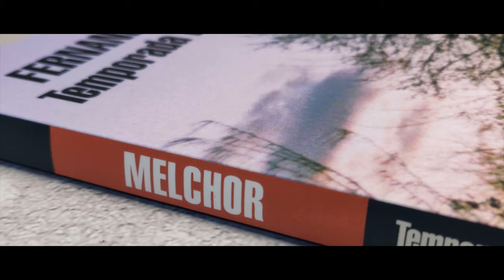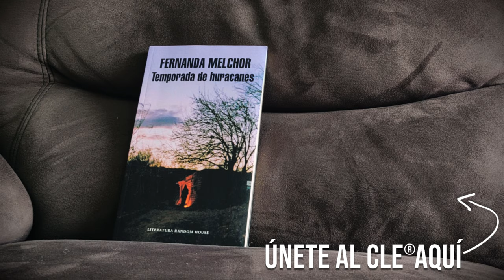Mi gran problema con leer en Kindle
🛒 Compra Temporada de huracanes de Fernanda Melchor:
Más libros recomendados

⏳ Índice de tiempo:
- 00:00 Introducción.
- 00:21 Mi experiencia con Kindle.
- 01:40 Mi problema.
- 03:04 La solución.

♦ ¿Qué es el CLE® - Club de Lectura Estante?

El Club de Lectura Estante, el CLE®, es mi club de lectura privado donde tendrás la oportunidad de leer conmigo libros seleccionados por mí.

Con tu membresía del CLE® tienes:
- Acceso a grupos de discusión y llamadas privadas cada semana.
- Material exclusivo y selecto para ampliar la lectura.
- Grabaciones de las reuniones para que puedas disfrutarlas en caso de que no puedas asistir.

Otros beneficios:
- Posibilidad de votar por lecturas futuras.
- Acceso a “Mejores amigos” en Instagram para vivir juntos el proceso de lectura.